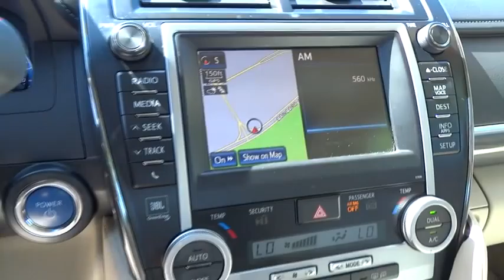2012 Toyota Camry Hybrid Walnut Creek, East Bay, Dublin, Concord, Livermore, CA F13974A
2012 Toyota Camry Hybrid

2.5L I4 Hybrid DOHC and Cloth. The Future Ford Hyundai of Concord Advantage! In a class by itself! Want to save some money? Get the NEW look for the used price on this one owner vehicle. Previous owner purchased it brand new! Six-speed automatic transmission furthers gas conservation. Car And Driver counts it among the top ten best sellers.